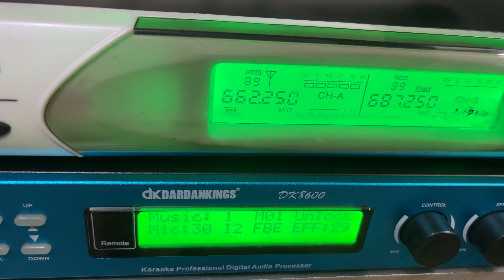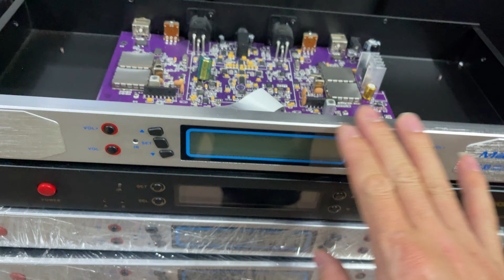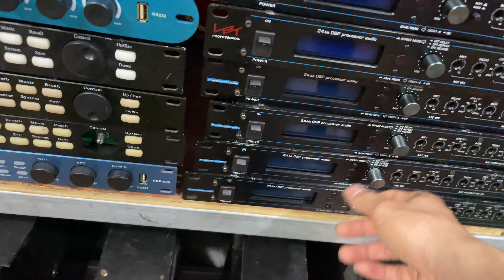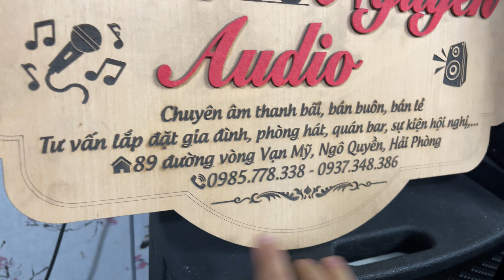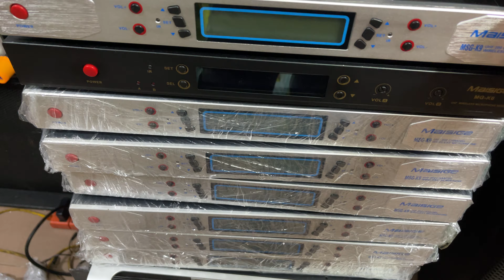Mic baier đời cao 6 số tự ngắt,tay mic cực sang chảnh nhìn là mê,hát là sướng giá 2.xxx lh0985778338